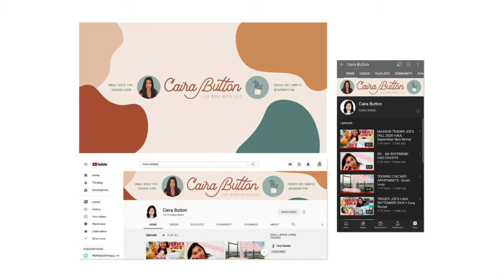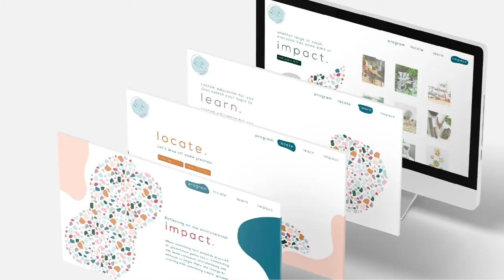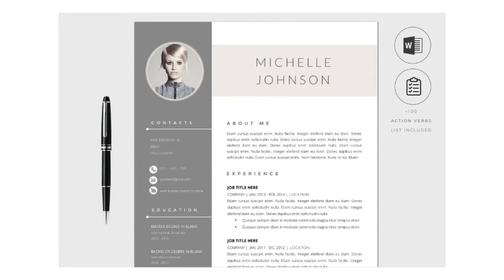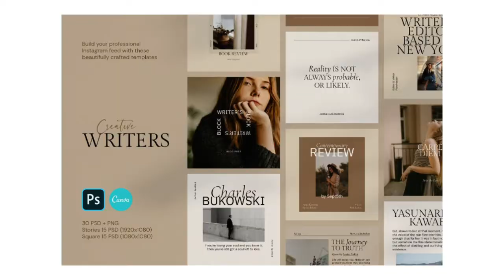How to work for yourself as a DESIGNER (What to sell & Where to sell it!)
In this video I share how you can work for yourself as a graphic designer in 2021! I have three different methods each with their own service offers and platforms to market on. Please reach out if you have any questions.

The work not created by me is listed below & where you can purchase it!